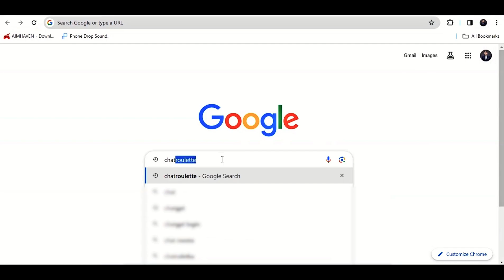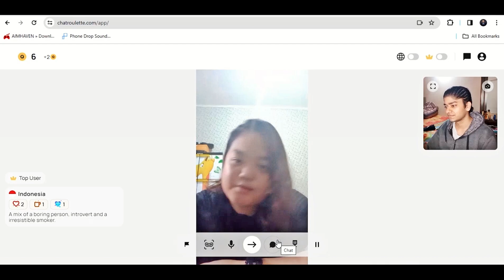Random Stranger Video Chat Website | Free Video Chatting Website | Video Chat With Strangers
Random Stranger Video Chat Website | Free Video Chatting Website | Free Video Chat With Strangers